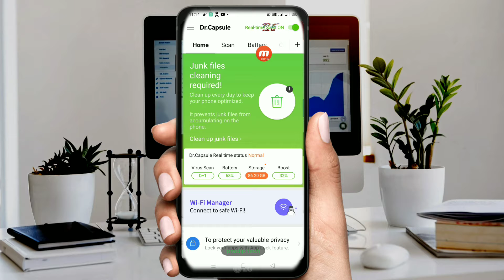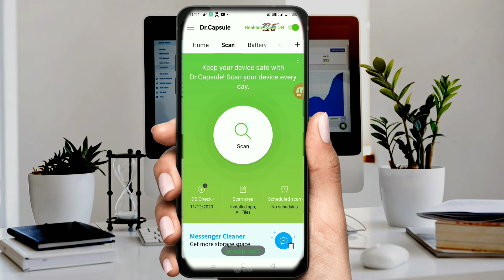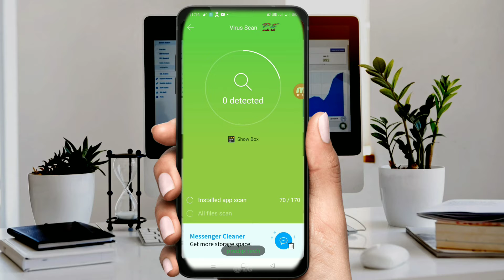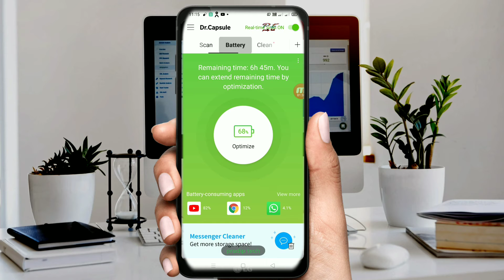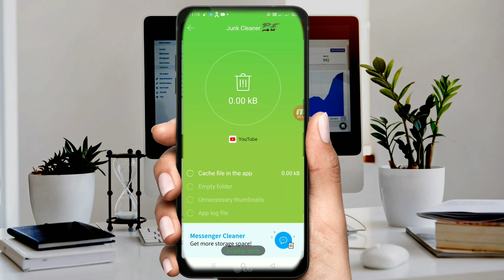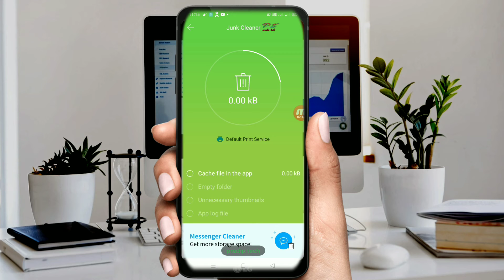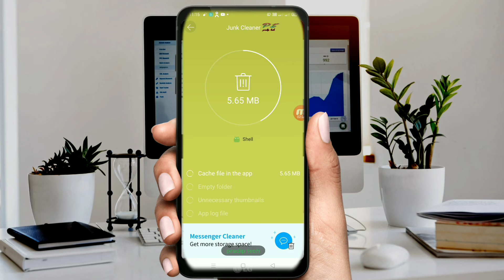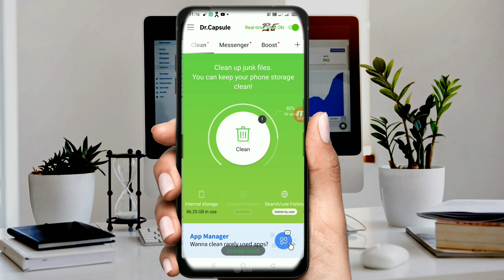how to solve smartphone battery backup problem| mobile battery problem solve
how to solve smartphone battery backup problem| mobile battery problem solve | solve mobile battery backup Hindi| smart phone battery backup problem

how to solve smartphone battery backup problem
mobile battery problem solve
solve mobile battery backup Hindi
smart phone battery backup problem
smartphone Bank problem solve
smart mobile hanging solution phone lag
phone mein charging problem solve